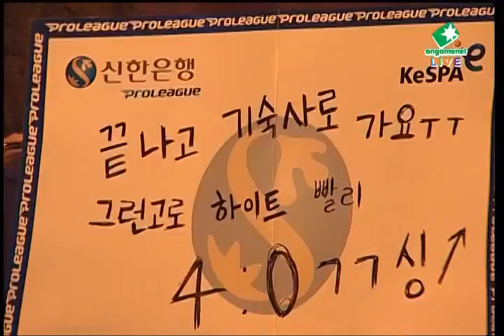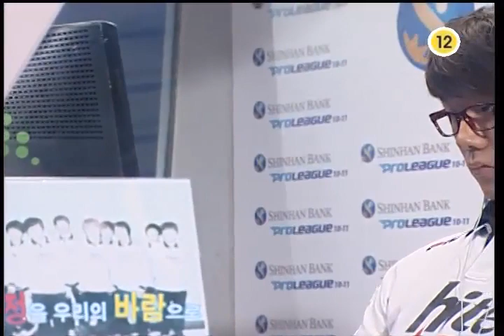OZ vs Hite Entus Set 3 Jaedong vs sKyHigh P1